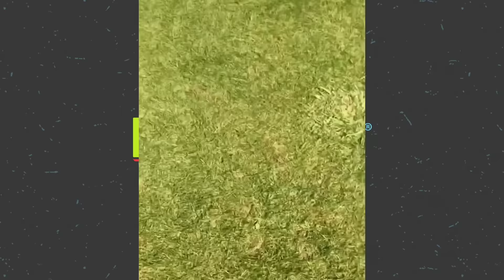Try Not to Laugh Challenge! Funny Fails | Fails of the Week | FailArmy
God Bless these fails! ►►► Submit your videos for the chance to be featured 🔗 ▼ Follow us for more fails!